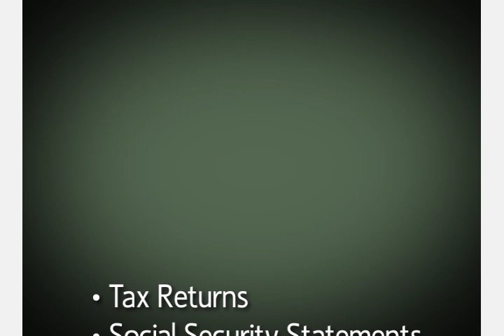BMS Financial Advisors, Hugh Boyle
With a competitive spirit and passion for success, BMS Financial Advisor Hugh Boyle works hard to understand his client's individual needs and create an effective plan to achieve their financial goals.